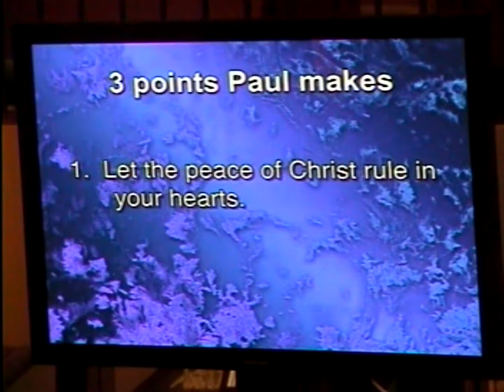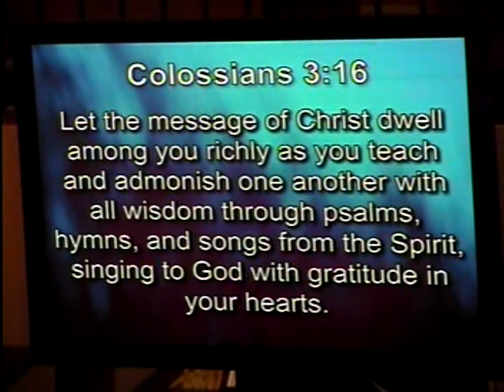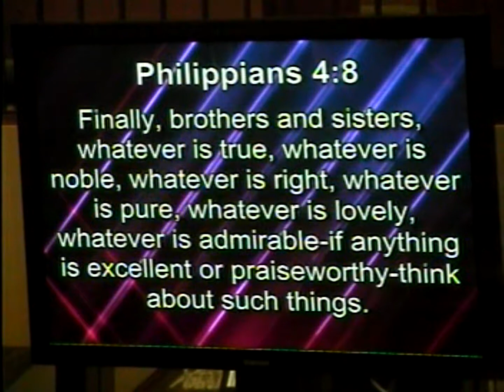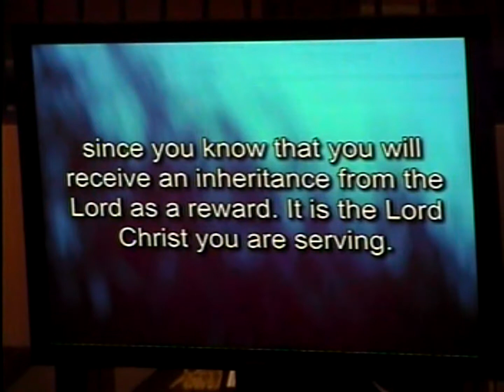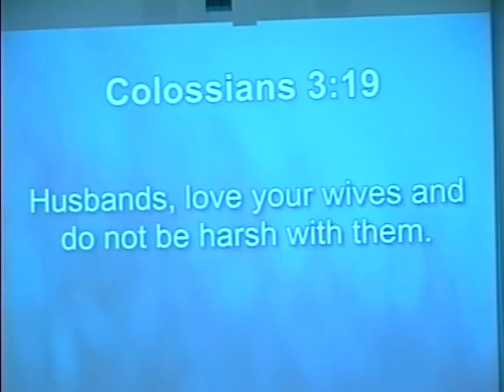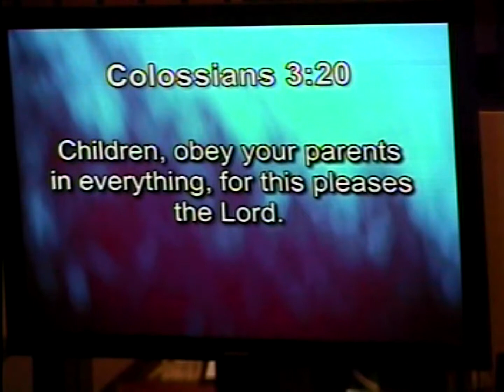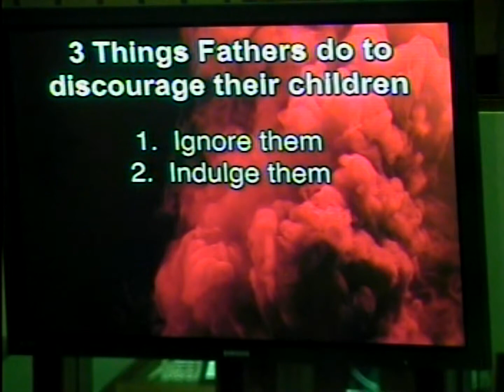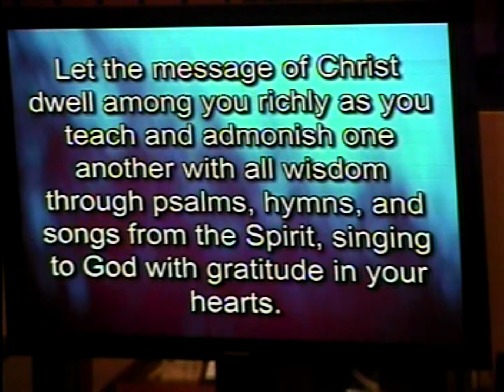November 11, 2018 "Interacting Well With Others"